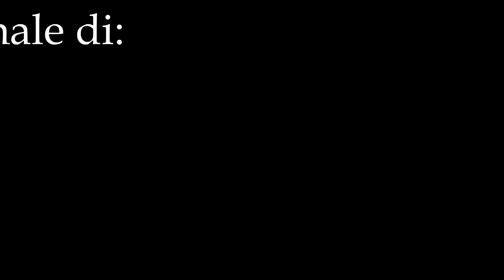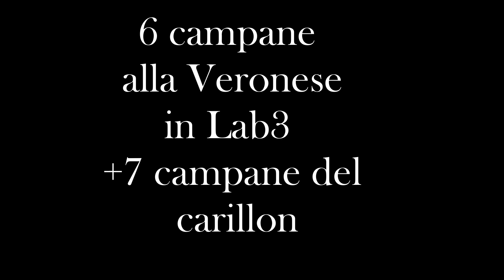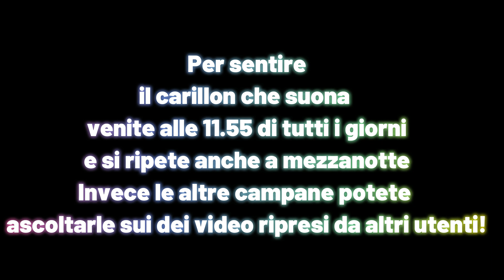Le campane di Lonigo (VI) Santuario della Madonna dei Miracoli - Battitore ore 19.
Per le info
di quante campane ci sono consultare i video di altri utenti :)

p.s. il campanile è stato restaurato fino in fondo e guarda che bellezza :)